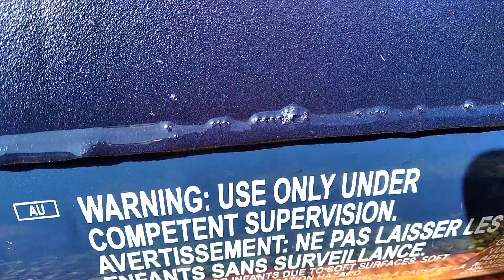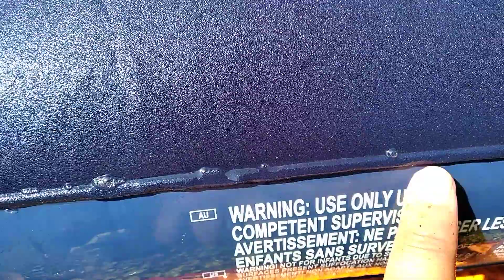Tutorial Cara Menambal Kasur Angin Paling Gampang Hubungi WA 085740494848